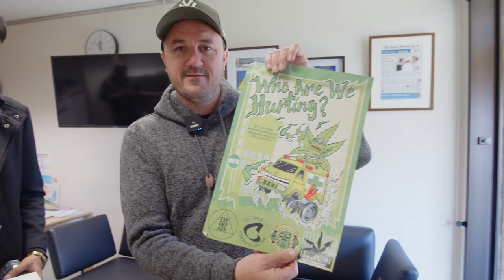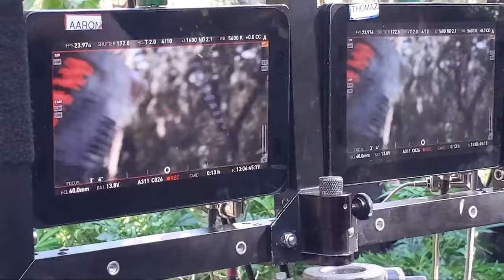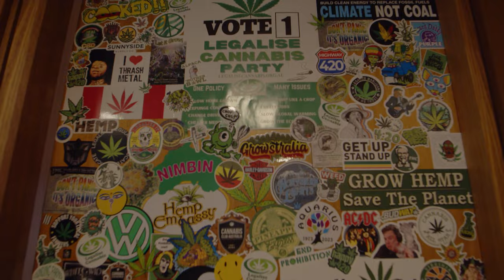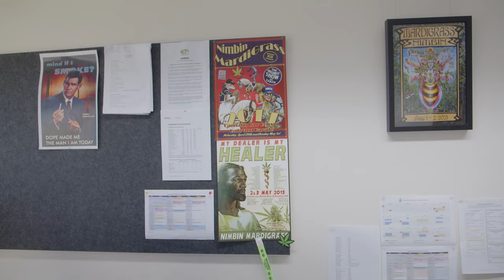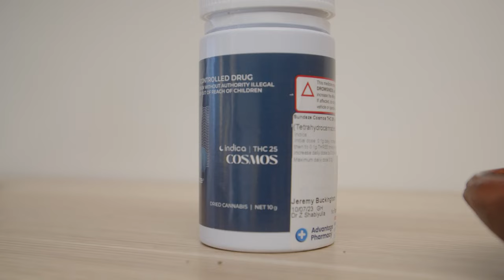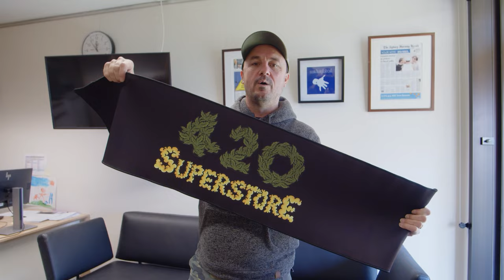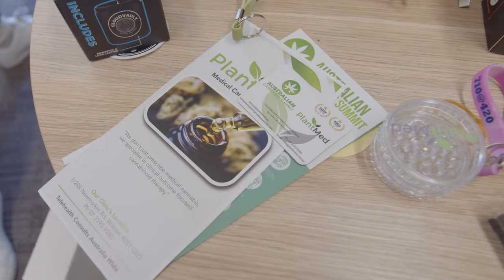A Day In The Office With Member of Parliament Jeremy Buckingham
We visit the NSW State Parliament office to introduce you to the lighter side of newly elected Legalise Cannabis Party MP Jeremy Buckingham.

Filmed by  @miguelmartin963 @miguelmvrtin

If you or someone you know is experiencing issues or facing challenges related to cannabis use, there are resources available to help. We strongly encourage you to reach out and seek assistance from organizations such as PlantMed Cannabis Clinic via Plantmed.net.au or the Australian Drug Helpline available 24 hours a day providing confidential and compassionate support via 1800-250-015.